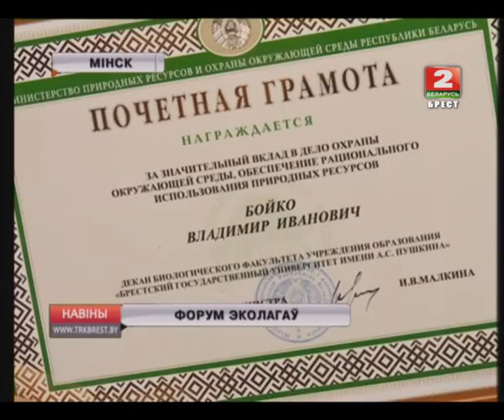ФОРУМ ЭКОЛАГАЎ (Відэа)